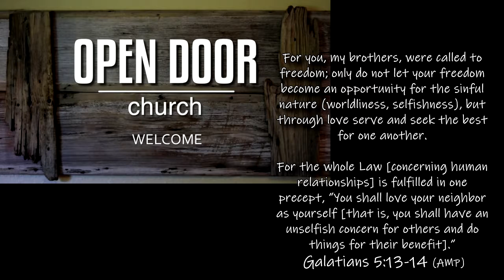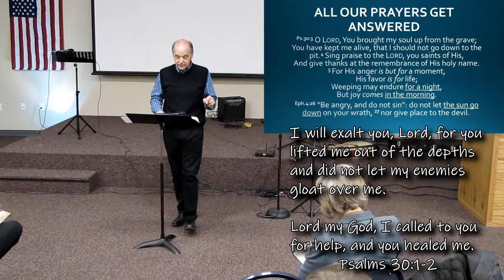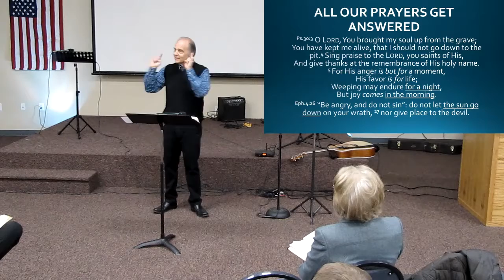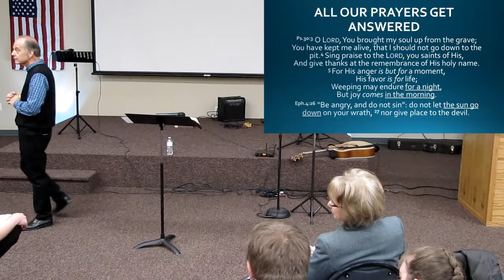2019 01 13 Ed Sisti All Our Prayers Get Answered